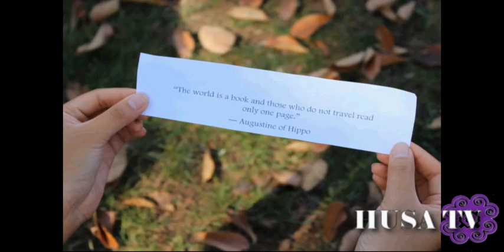Organization Collaboration Day 2014-2015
Songs:
Owl City ft. Carly Rae Jepson - Good Time
Owl City - When Can I See You Again